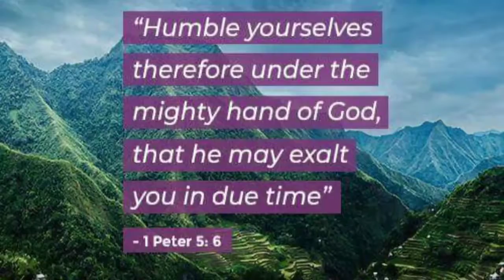PACHAM TINOLA ♡ LOWERICE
para sa mga nagmamadali 😂